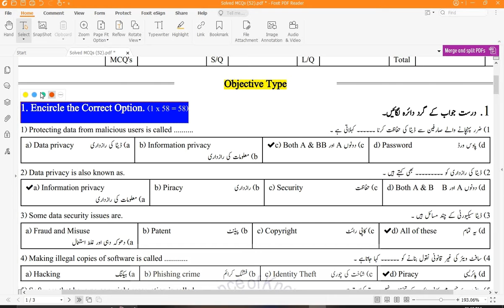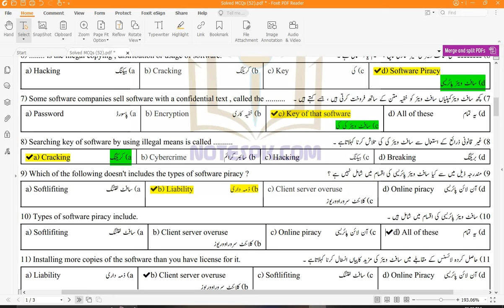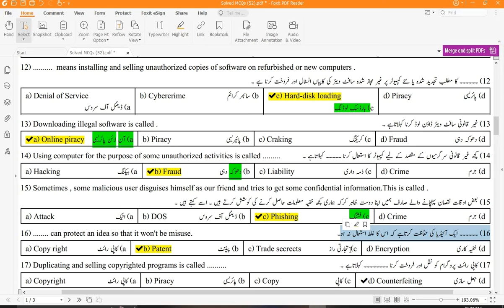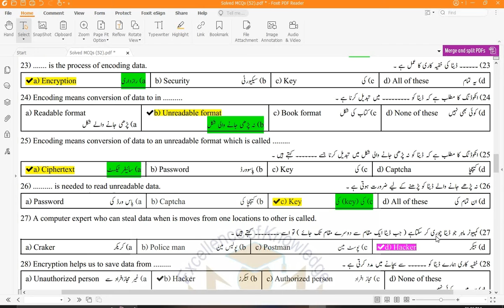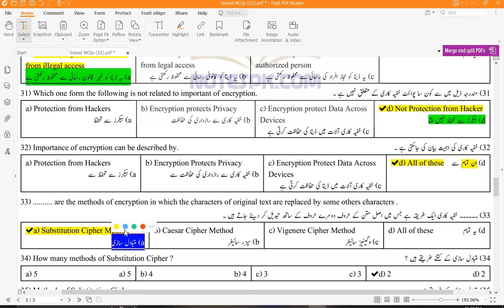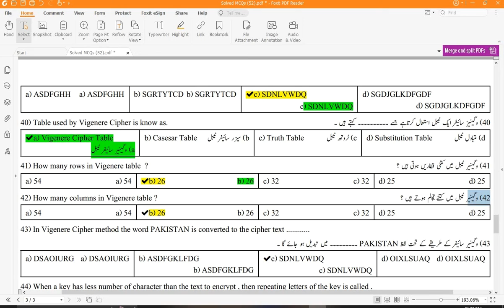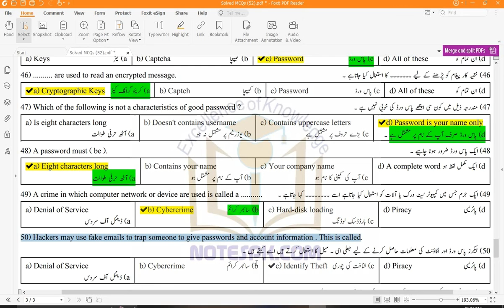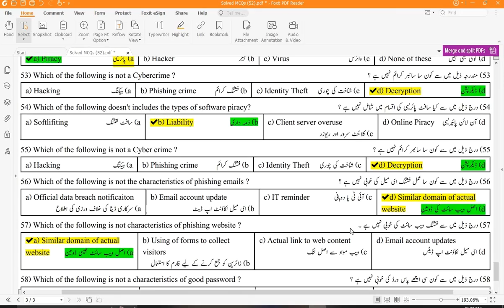9th Class Computer Science Solved MCQs Chapter 4 Data & Privacy | Sharjeel Afzal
9th Class Computer Science Solved  MCQs Chapter 4 Data & Privacy | Sharjeel Afzal